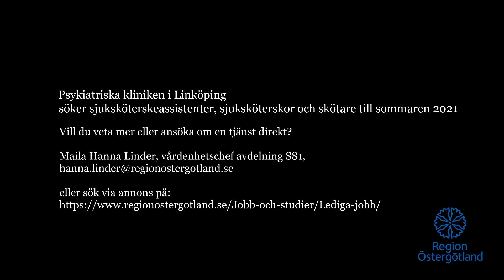Nyfiken på psykiatrin? Psykiatriska kliniken i Linköping söker dig!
Ta chansen att jobba inom psykiatrin! Psykiatriska kliniken i Linköping har fyra vårdavdelningar med 6-10 vårdplatser per enhet där vi vårdar patienter med affektiva sjukdomar, psykossjukdomar, beroendesjukdomar, ätstörningar, neuropsykiatriska diagnoser och personlighetssyndrom. Vi söker sjuksköterskeassistenter, sjuksköterskor och skötare till slutenvården sommaren 2021.

Vid intresse/frågor, kontakta Hanna Linder, vårdenhetschef avd. S81 eller ansök direkt via annons på